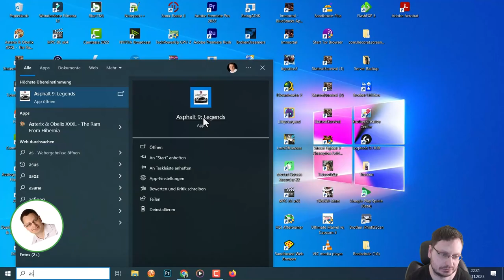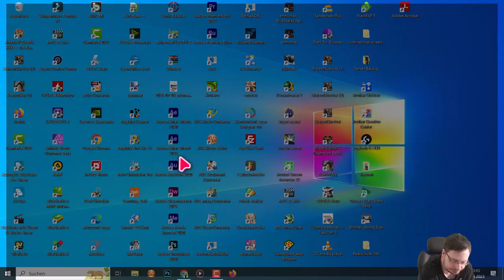Let's Play - Asphalt 9 Legends (Part 4)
BESCHREIBUNG:
Einfach zuschauen wie ich versuche als Hobbygamer
mein Bestes zu geben, samt Tipps.

Es geht weiter mit Part 4. Schau zu und sehe wie man als Hobbygamer ohne Pay to Win weiterkommt. 😉

Entspanntes Let's Play mit Story Telling.